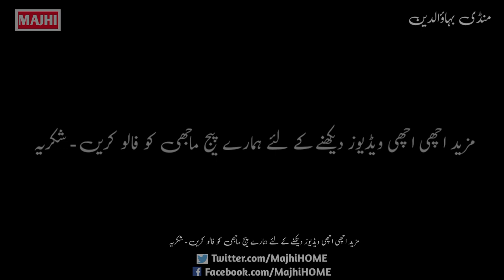Visit Mandi Bahauddin | A Historic and Beautiful city of Punjab | Pakistan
A beautiful city of Punjab, Pakistan 🇵🇰

City: Mandi Bahauddin